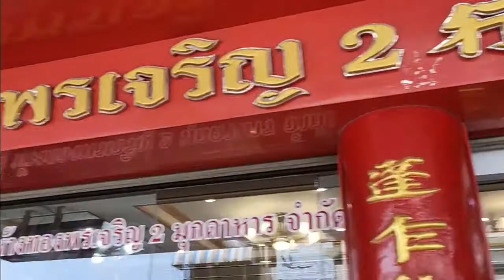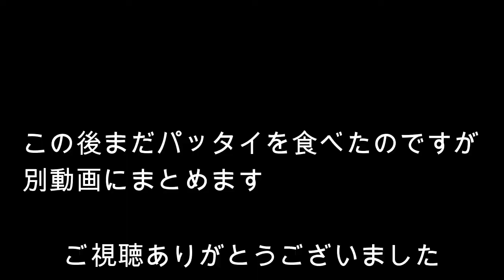【ラオス国境の街 ムクダハン再び 酒と食 － １】ウボンを出て昨年12月に来て気に入ったムクダハンにまた来ました。前回と同じお店で鶏の足を食べます。ソムタムプーパラーにも挑戦です。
ムクダハンのメコン川に近いSamut Sakdarak Road に位置する PadThai Mukdahan. 　パッタイと店名に名前がついていますが、タイ中華の炒め物屋さん、Google Mapではผาผัดไทย となっています。前回来て鶏の足の煮込みが気にいって、その後の鶏足ラーメン探訪につながりました。 どれも一皿40～45B  と安くビール2本と食べればハッピーです。 初ソムタム プーパラー ส้มตำปูปลาร้ にも挑戦できました。
ムクダハン ガイトゥン タムスア プーパラー